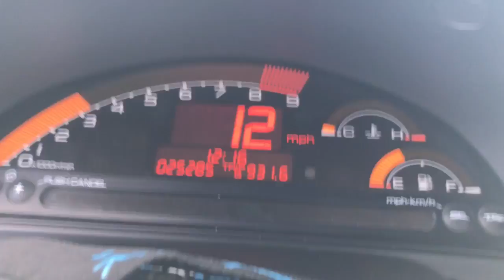Full day of HOONING around!!!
Spent the day doing fun yet stupid shit... yes I work at a swift lube lol but got done early and my manager wanted to put a nameless exhaust on his frs and we said fuck it lol!!!